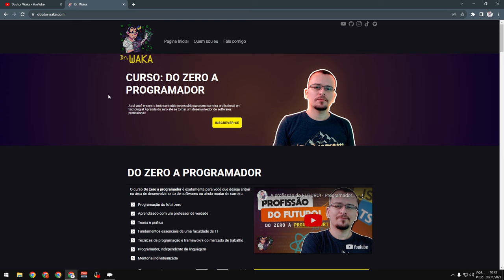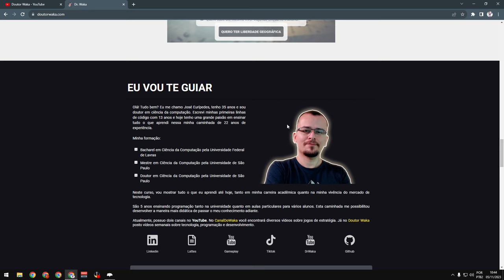GERENCIANDO UMA ESTAÇÃO ESPACIAL - Space Station Tycoon #01 - Gameplay PT BR